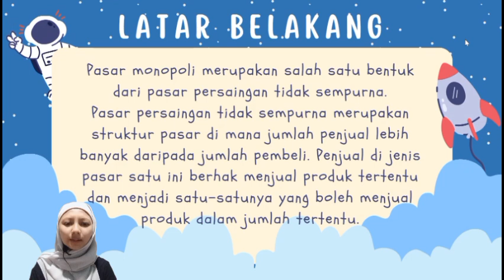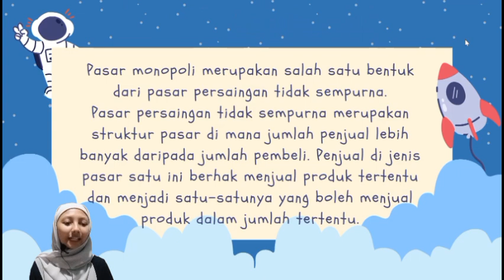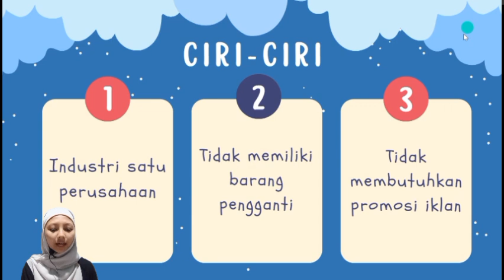pasar monopoli (ekonomi mikro syariah)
penjelasan makul ekonomi mikro syariah by mba Nabila